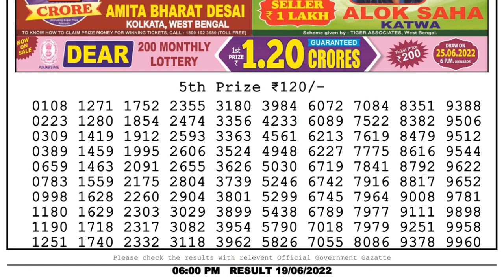Nagaland Lottery Sambad Live 6pm 19.06.22